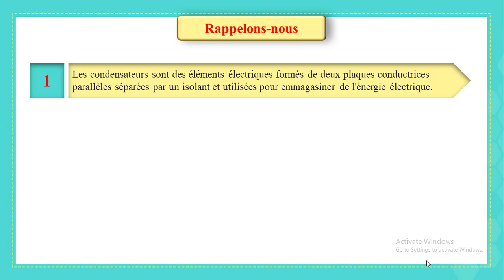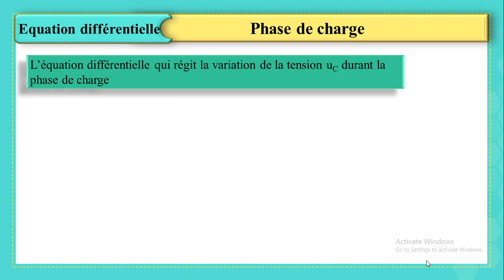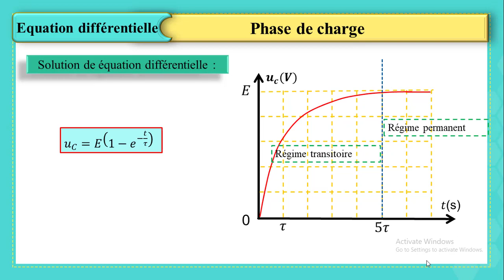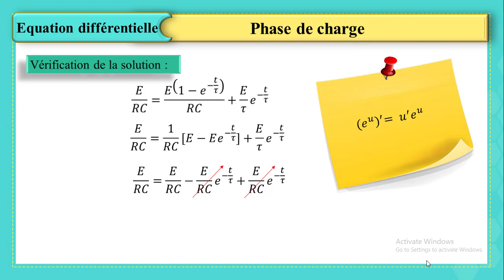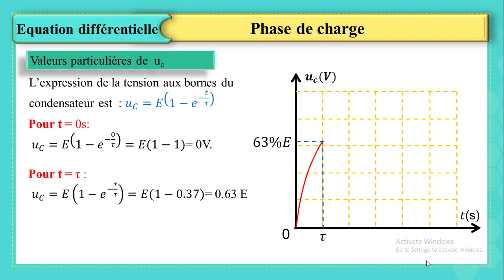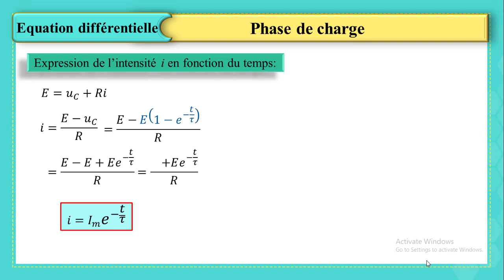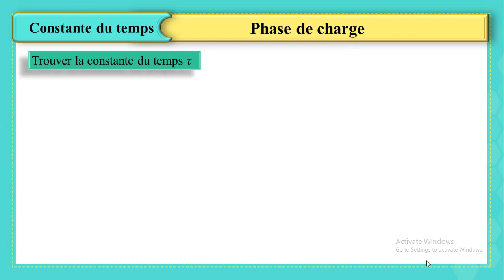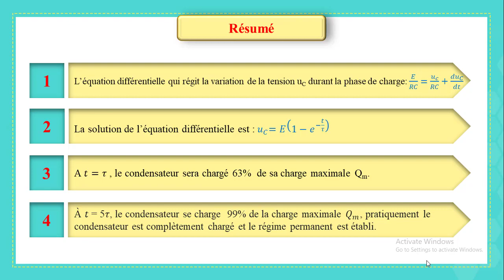Copy of g12s part2 fr 20 21